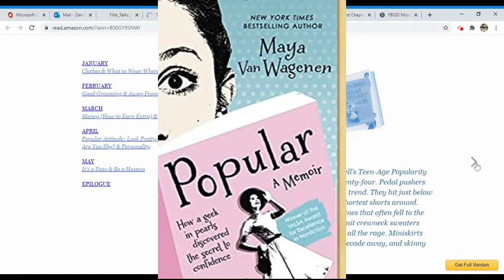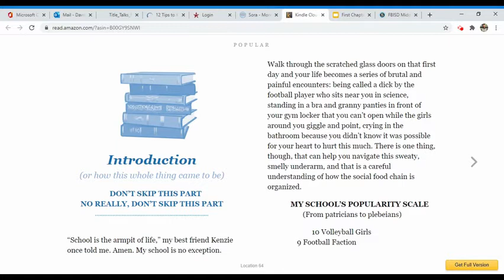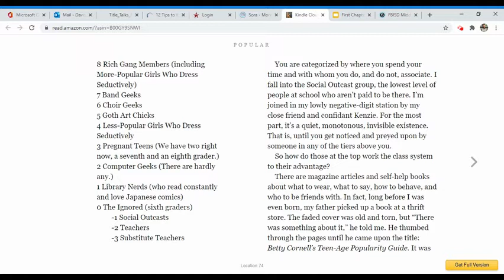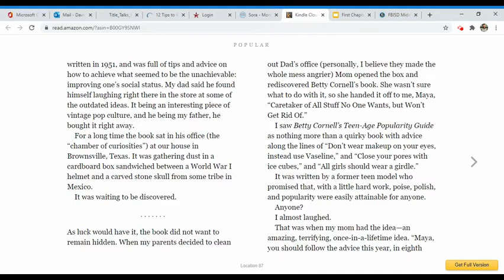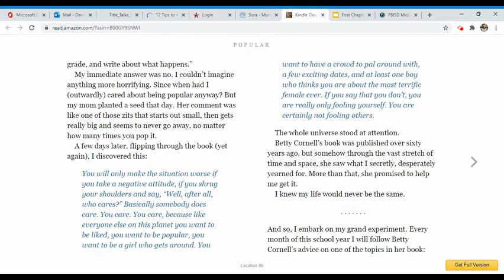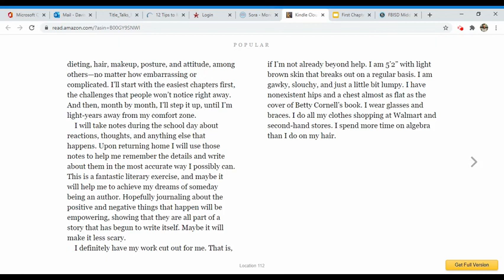Popular, a memoir by May Van Wagenen